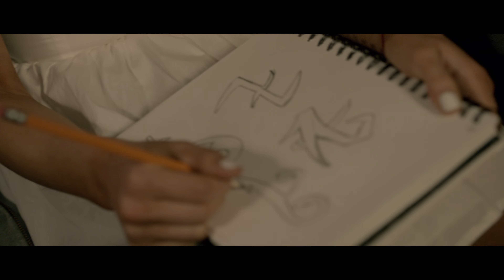Ariana Grande & Nathan Sykes - Almost Is Never Enough [Soundtrack Ver.] (Official Music Video) [4K]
REMASTERED IN 4K!!! FOR 10TH ANNIVERSARY!!!